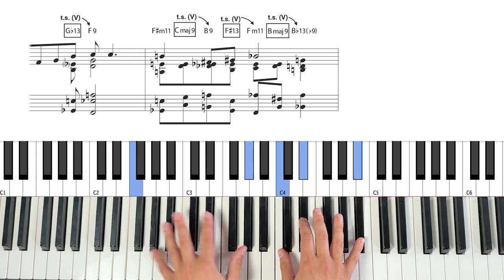How to Use Tritone Substitute Chords — ”My Ideal”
How to Use Tritone Substitute Chords on the Jazz Standard "My Ideal"

Exercise and video by Jorn Swart
My Ideal composed by Richard Whiting, Leo Robin and Newell Chase